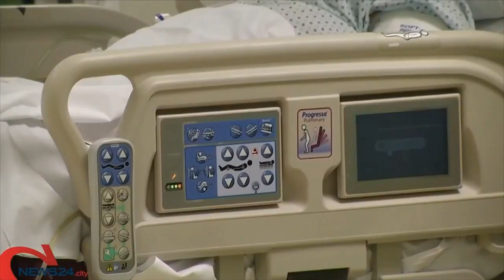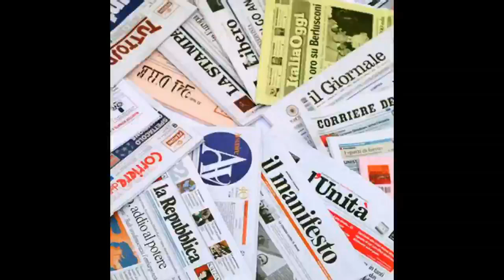World News 24 Mattina con M.Siena+Rassegna Stampa con Barbara Prampolini 8.3.2021